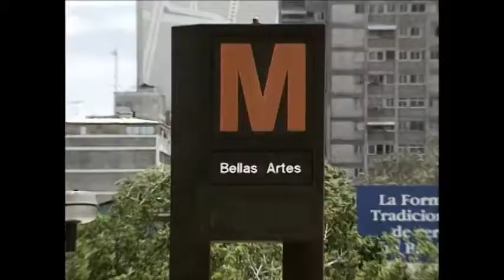Northern South America